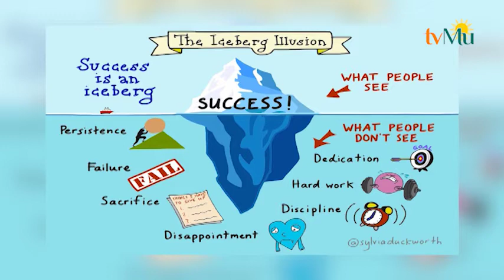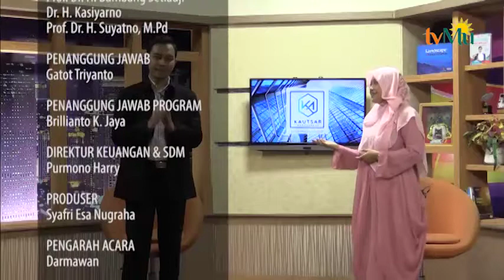INSPIRASI SUKSES EPS HABISKAN JATAH KEGAGALANMU Part 4 | Edvan M. Kautsar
Saksikan kami melalui :
Antena Parabola Satelit Telkom 3S Freq 3600 rate 2500 Horisontal
TV Digital wilayah Jabodetabek-Banten 42 UHF